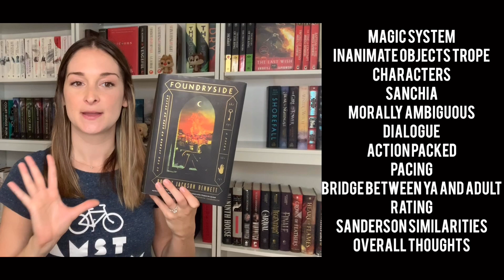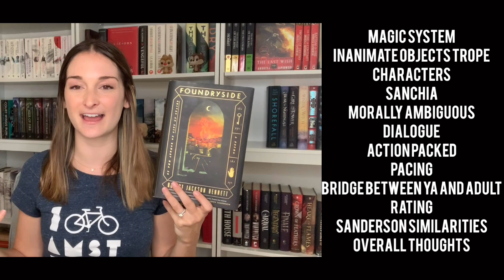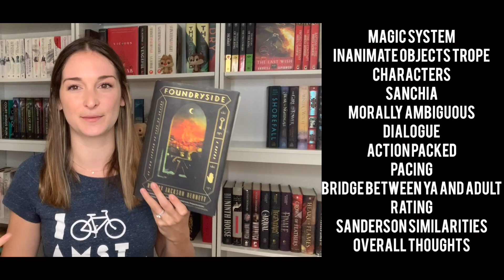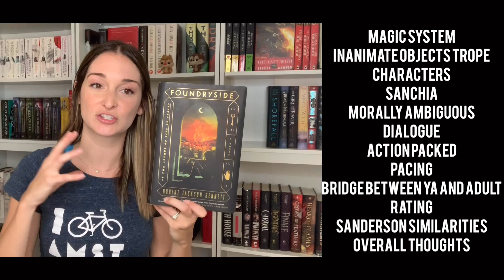FOUNDRYSIDE REVIEW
Moral of the video: Let's count how many times I can say "so fun" and "I love it" in one video.

Jessie is a participant in the Amazon Services LLC Associates Program, an affiliate advertising program designed to provide a means for sites to earn advertising fees by advertising and linking to amazon.com.